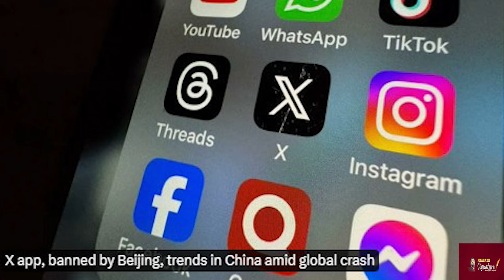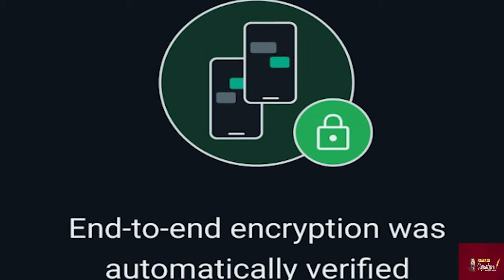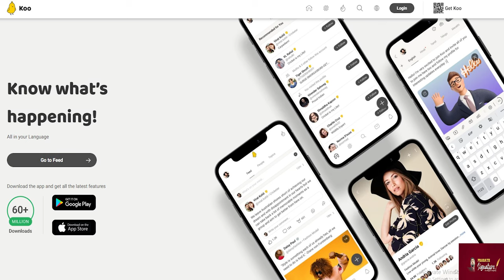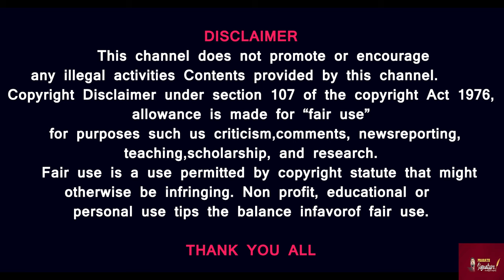Koo App க்காக WhatsApp ஐ வெளியேற்ற திட்டமா? நைஜீரியர்கள் டிவிட்டரில் இந்திய அரசியல் பற்றி விமர்சனம்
WhatsApp  banned ? - Koo App boost up in India- Why? Meta shock report -Digital Indian politics 2024

Prasath signature
Nigerians are desperately hunting for VPNs after a nationwide ban on Twitter. Some have switched to alternatives like India's Koo app. Among the new Koo users is the Nigerian government itself.

WhatsApp has threatened to leave India amid a legal showdown with the government of India over the new IT rules issued in 2021. The rules require social media firms to find the "first originator" of information by breaking end-to-end encryption. WhatsApp has argued that breaking its end-to-end encryption would violate the fundamental right to privacy. It may also lead to similar demands and rules in other countries. WhatsApp has more than 400 million active monthly users in India and generates around $1 billion in revenue. Is WhatsApp serious about leaving India? What would be the impact?

We tried Koo, the micro-blogging app everyone's talking about, and here's how it went.

Let's look at what the Koo app is all about, how can you use it, who has funded it and whether it is a good enough alternative to Twitter.

Koo is a social media platform similar to Twitter. It was made in India and was founded by Aprameya Radhakrishna and Mayank Bidawatka. Koo was launched in 2020 supporting Indian languages such as Hindi, Bengali, Telugu, and more. The app had won the government's Digital India Atma Nirbhar Bharat Innovate Challenge last year, which was meant to encourage local app development. Koo earlier had 1.5 million active users. However last week the App had more than 3 million users. The number of people downloading the APp has increased because many Union ministers and various government departments left Twitter and opened their accounts on Koo.
Union Minister Piyush Goyal himself urged Indians to use Koo over Twitter. Because the Koo app has become so popular in India, French security researcher Robert Baptiste tweeted saying that he spent 30 minutes on Koo and was able to  Access sensitive user data such as email addresses, gender, and date of birth. He also said that a small part of the company is owned by a Chinese person. Responding to the claims of Baptiste, Radhakrishna on Twitter said that whatever data is available on Koo has been voluntarily shown by users. This is not a data leak. However Baptiste texted and said that Radhakrishna’s response was a lie. Koo has also been accused of cloning Twitter's look and feel, with many describing it as a mere palette swap. Apart from the similarity in the name, Koo has a yellow bird as the mascot, whereas Twitter has a blue one.